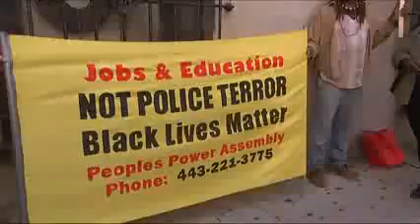Police Officer Cleared In Freddie Gray Case